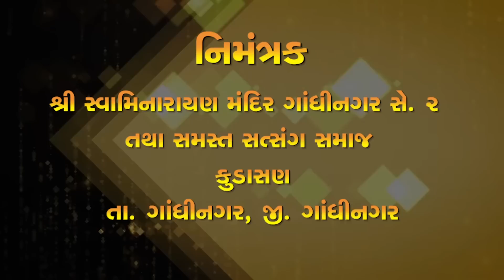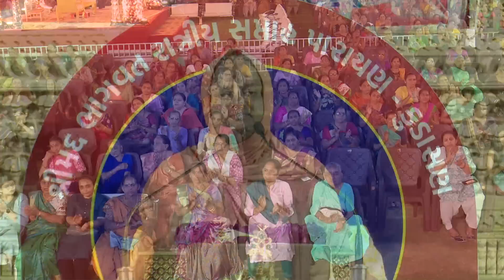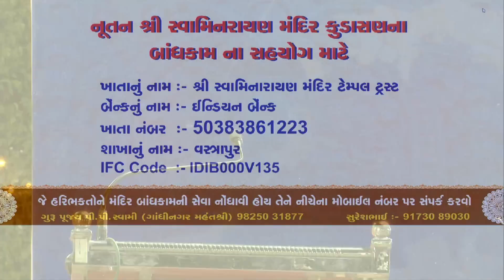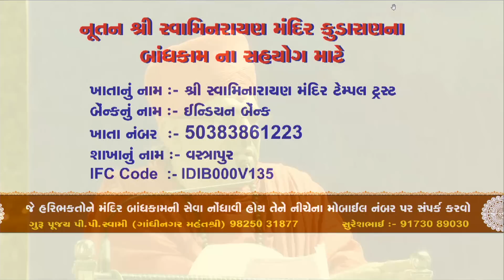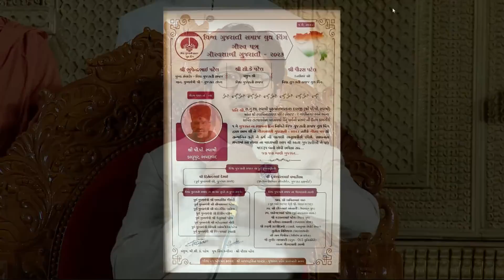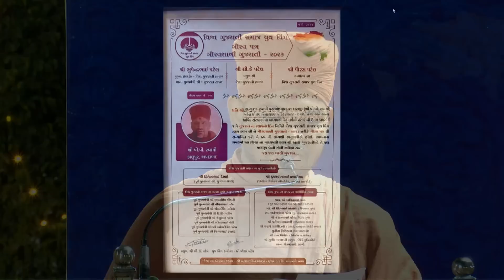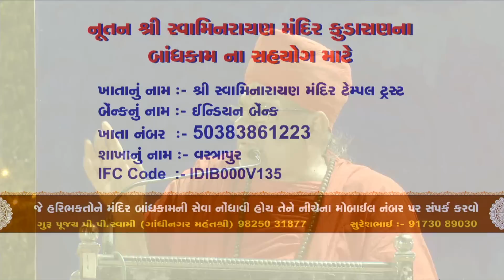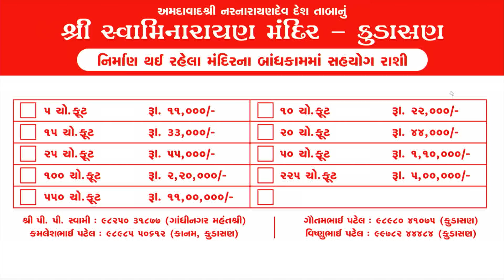8 Kudasan Village - Shreemad Bhagwat Katha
Kudasan Village will be hosting Shreemad Bhagwat Katha from Thursday 27th April to Wednesday 3rd May 2023

Vakta: S.G Shastri Swami Ramkrushnadasji.